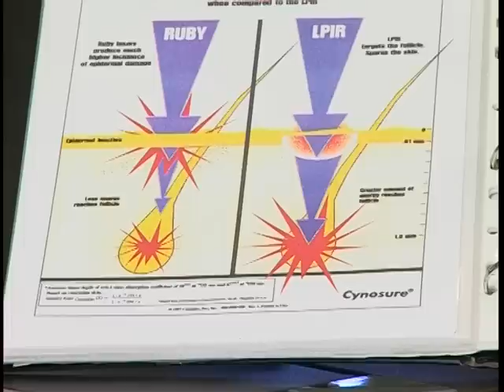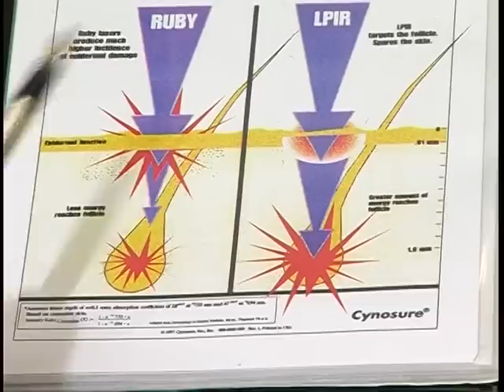Epilazione Definitiva: Luce Pulsata o Laser all'Alessandrite?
Epilazione Definitiva: Luce Pulsata o Laser all'Alessandrite? L'esperta risponde...